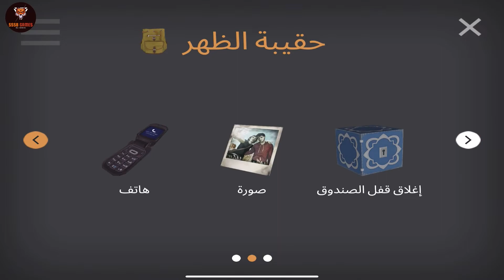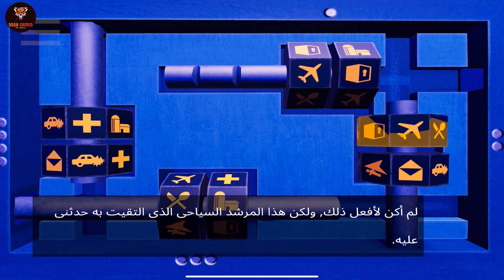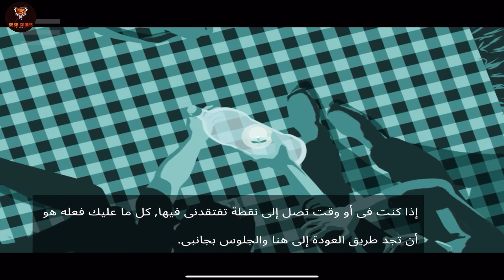HitchHiker: Chapter 5 Complete , Apple Arcade Walkthrough By (Versus Evil)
Level - Part - Chapter - Stage - World: 5
Apple Arcade - ابل آركيد